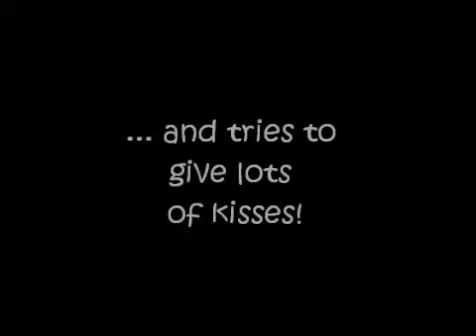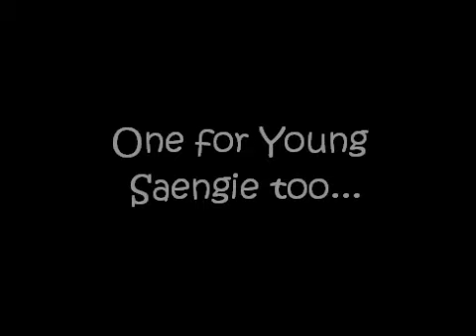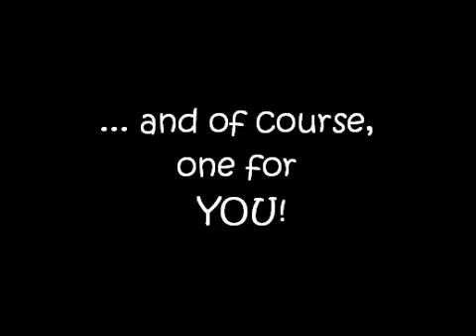"Bobo" with SS501's Baby Jun!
Seems like maknae Hyung Jun is always trying to give/get kisses... so cute!

This is my first video so I apologize for the mistakes.

The beginning audio clip got messed up somehow, it's not supposed to sound like that :P

Thanks :)